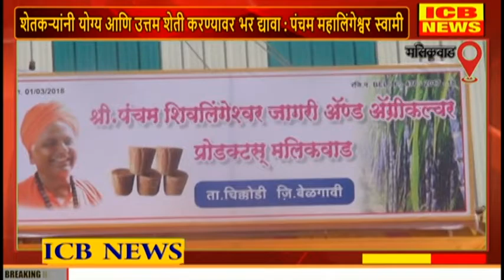मलिकवाड भागाच्या सर्वांगीण विकासासाठी इंगळे कुटुंबियांनी आणली एक नवी नांदी